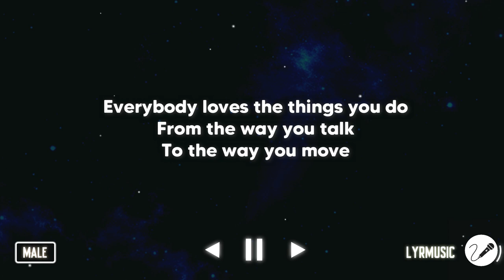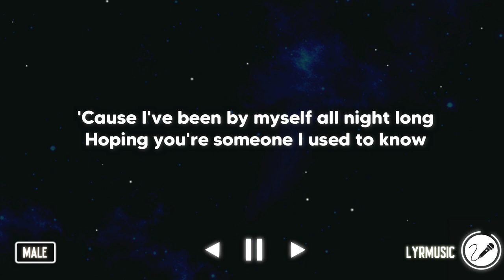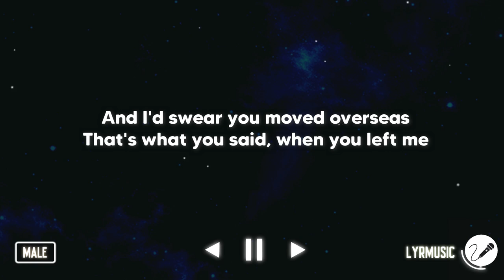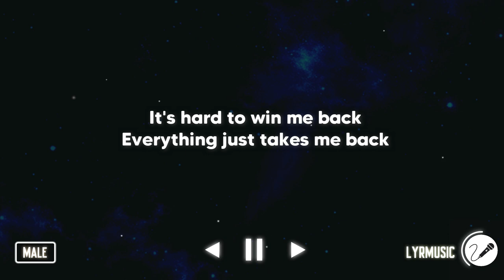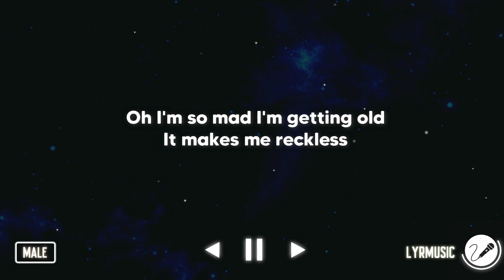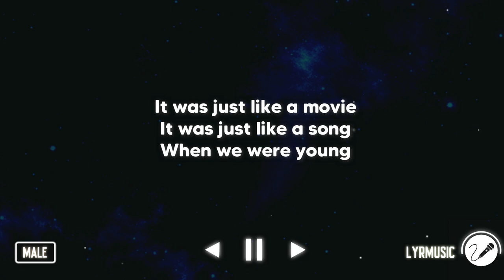When We Were Young - Adele ( Karaoke Akustik Version )